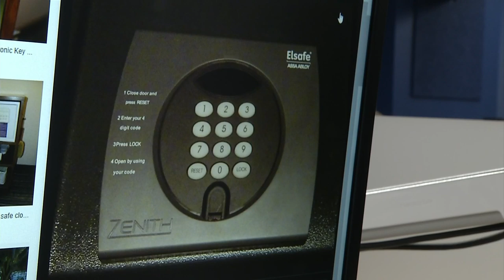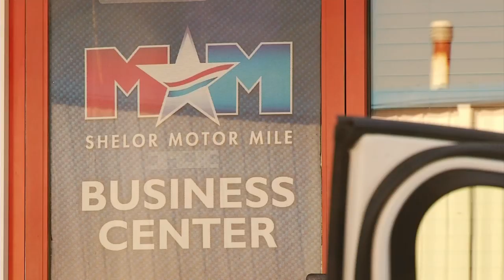Shelor Motor Mile doubles reward to $50,000 in missing safe case